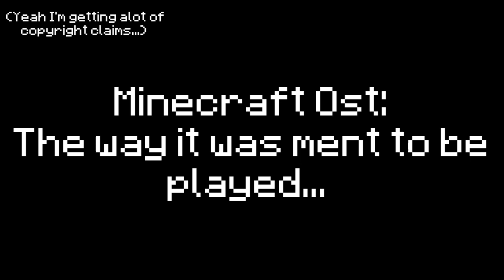The RIGHT Way To Play The Minecraft OST!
That's it I suppose..